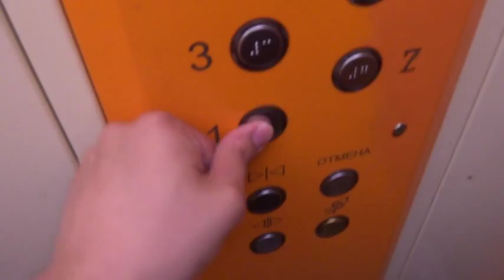Электрический лифт V=1 м-с, грузоподъемность 400 кг (757)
Орджоникидзе 6к2
Ссылка на лифт после замены в этом доме: